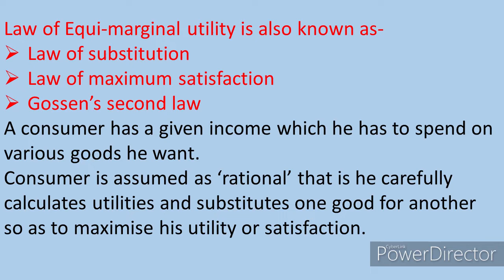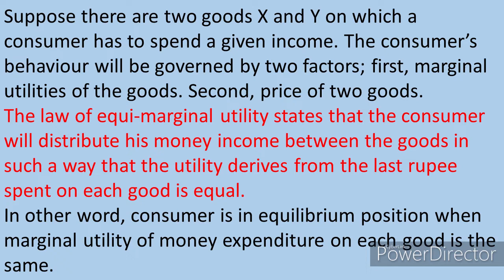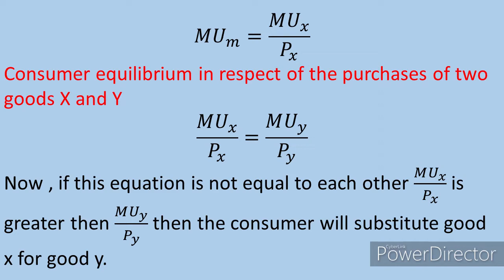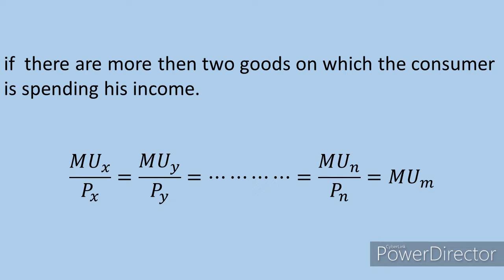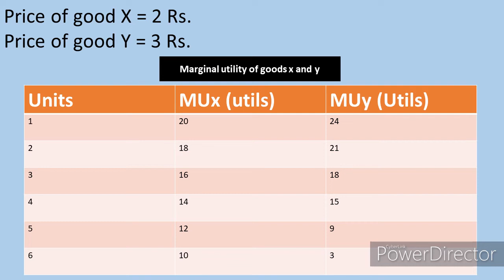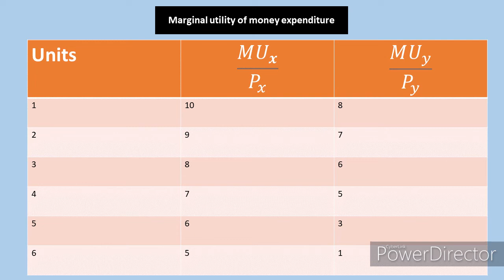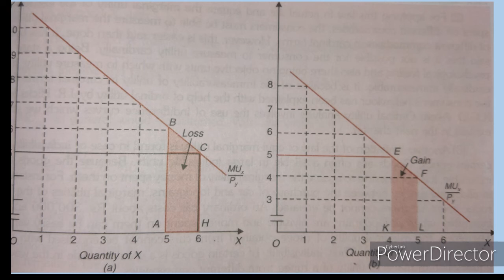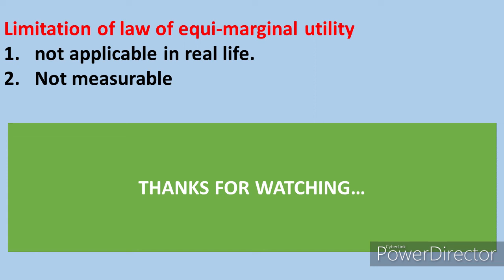Law of Equi-Marginal Utility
hlo everyone, my name is yogmaya and i m JRF qualified in economics. this video will help u to  understand the concept of LAW OF EQUI-MARGINAL UTILITY
this video will help you to understand the concept of equi-marginal utility given by H. Gossen.